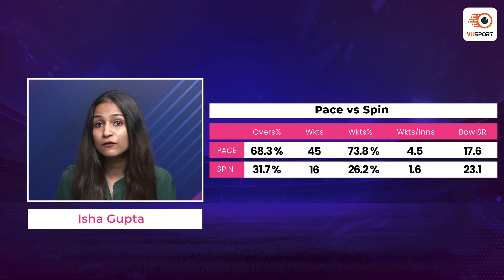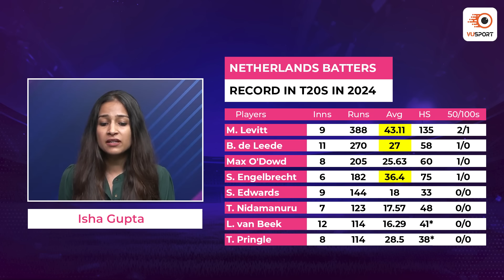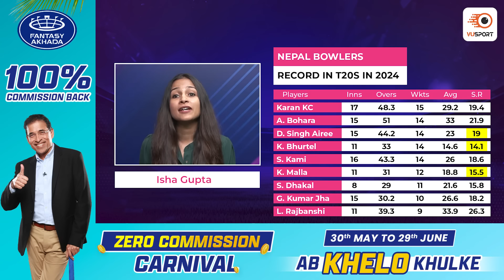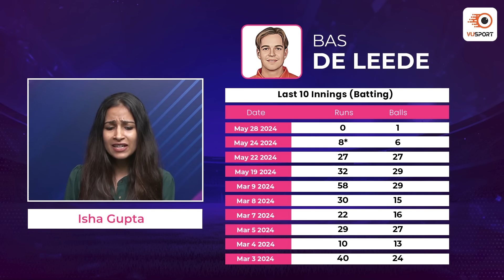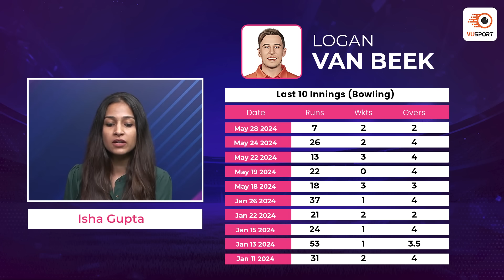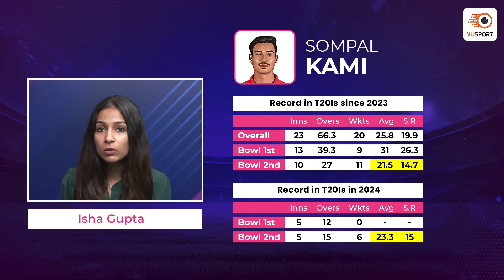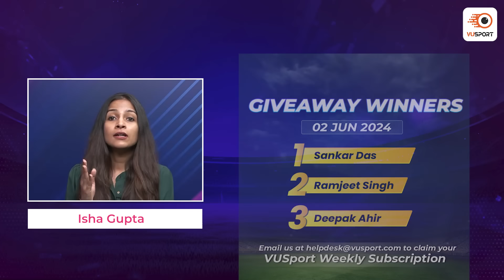NED vs NEP Dream11 Prediction | NED vs NEP Today Match Prediction | ICC Men's T20 World Cup 2024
NED vs NEP Dream11 Prediction Today | NED vs NEP Dream11 Team | NED vs NEP Fantasy Team | ICC Men's T20 World Cup 2024

Get the ultimate cricket experience with the VUSport app! Stay up-to-date with live match updates, accurate predictions, and in-depth analysis. Customize your notifications and never miss a match again. Take your cricket fandom to the next level!

Our team of expert sports analysts has put together the latest stats and analysis to help you make the best decision for your fantasy sports lineup. From the latest player updates to game analysis & team preview, this video has got you covered. Stay ahead of the competition and join the excitement with this must-watch video. Don't miss out on the chance to win big in the NED vs NEP match.

Timeline:
0:00 - NED vs NEP Fantasy Prediction
0:55 - NED vs NEP Squad & Venue
4:15 - NED vs NEP Base Team
8:17 - NED vs NEP Dream11 Team if NED Bat 1st
9:12 - NED vs NEP Dream11 Team if NEP Bat 1st
10:40 - NED vs NEP GL Picks
10:51- NED vs NEP Captaincy Picks

dream11 tips
dream11 tricks
dream11 winner
fantasy team
fantasy sports
dream11 today team
dream11 app
dream11 hacked
dream11 withdrawal
dream11 winners
dream11 backup
cricket live
cricket highlights
cricket match
cricket shorts
cricket prediction
cricket news
ned vs nep